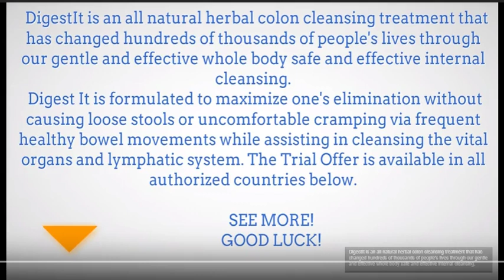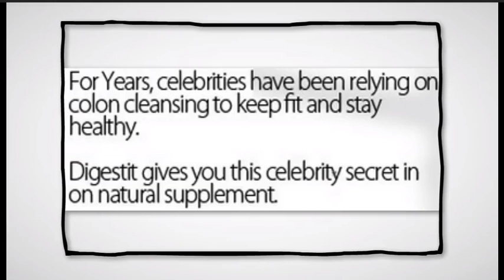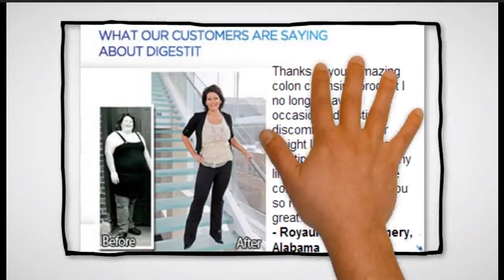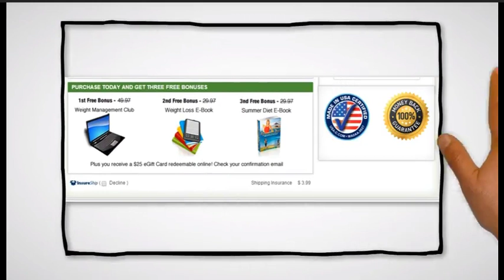DigestIt Colon Cleanse Does DigestIt Health Care Really Work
CLINICALLY PROVEN RESULTS A study in 2009 by Global Clinics indicates that Digestit relieves Constipation in a safe way. The data demonstrate that Digestit was easy to tolerate and safe, for 14 days normal samples physiological groups and clinical chemistry parameters in both age groups. START YOUR ORDER

BY RECOMMENDED PERSONAL TRAINERS

Personal trainers everywhere recommend the benefits of colon cleansing to their clients. Not only will it help to launch a weight loss program, but also the additional benefits of detoxifying your body can help increase your energy to better master your exercise program and be in the best shape of your entire life!

WHY ADD PROBIOTICS?

Aging, diet, stress, travel, and certain medications can upset the natural balance of our digestive system. Probiotics are "friendly" bacteria that promote beneficial digestive vegetation. In fact, the word "probiotic" means "in favor of life."

Probiotics give excellent results to digestion to help your immune system, making this a very important part of your diet.

Digest It is a natural cleanse which has been clinically proven to cleanse your colon naturally. It has other benefits like reducing water retention, preventing constipation, helps with weight loss among others. What to see?

It is a herbal supplement which is made from 100% natural ingredients. Therefore, there is close to zero side effects. It also has a 90 Day Return Policy which allows you to return any unopened bottles if the product did not work for you.
Cleaning your colon helps to remove undesirable toxins and also acts to detoxify the body. These toxins can construct up in the body and trigger circumstances like constipation and even worse issues like diseases. By often serving to to cleanse your colon you're naturally getting rid of these toxins and will really feel significantly better for it.
Digest It contains 9 million probiotic content material which is up to 4 times greater than any other product on the market. These reside cultures help to keep up a healthy stability within the digestive system. So the body will probably be naturally more cleansed by taking the supplement.
colon cleanse,
colon cleanse diet,
colon cleanse reviews
Best Digest It colon cleanse for weight loss

Translated titles:
Digestit ColonCleanseDoes digestit HealthCareReallyWork

Digestit कोलोनक्लेसीडोस digestit हेल्थकेयरलीवर

DigestitコロンクリーンドーズdigestitHealthCareReallyWork

Digestit 결장 청소 digestit 건강 관리 ReallyWork